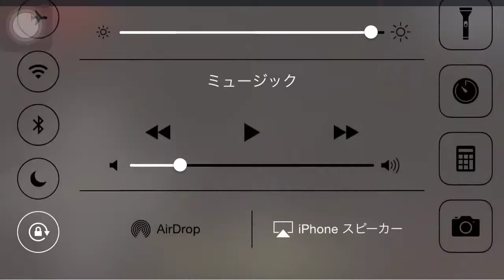【マイクラPE】3倍速マイクラ生活！【二日目】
次回で第一回整地は最後です！
4からは、村づくりもしくは洞窟探査！

お楽しみに！